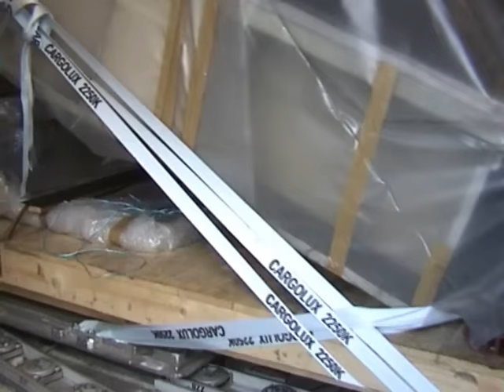747 freight loading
Loading of a pair of Shopping Cart Conveyors to a B 747 Freighter.